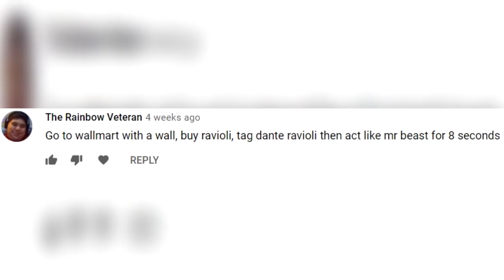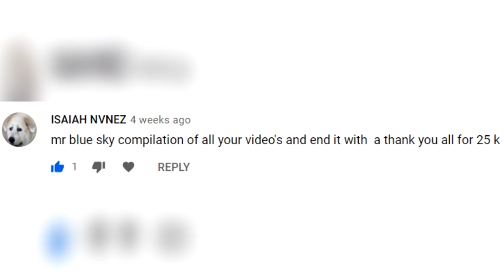Doing whatever the comments say (25k special)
In this video, I do whatever the comments tell me to. Will I do the right hand reveal I've been promising ever since my 100 sub special? Tune in to find out!

I don't know what keywords to put here for the algorithm. uhh... TMAIAY?